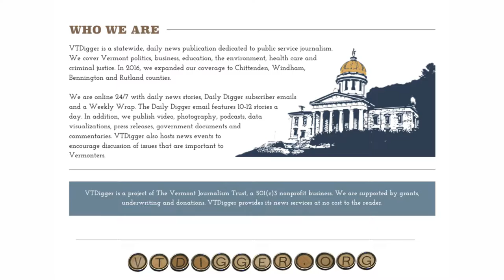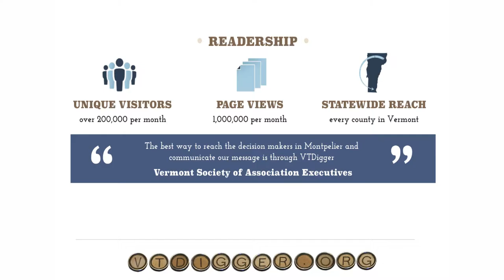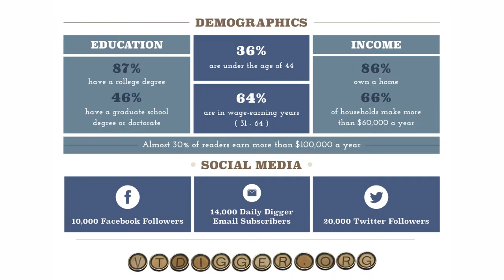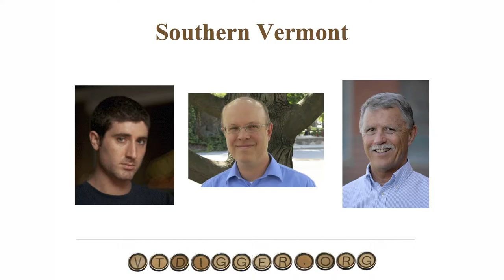VTDigger Presents News & Brews - February 27, 2017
Join the Kellogg-Hubbard Library and VTDigger to go behind the scenes with Vermont's fastest growing organization.